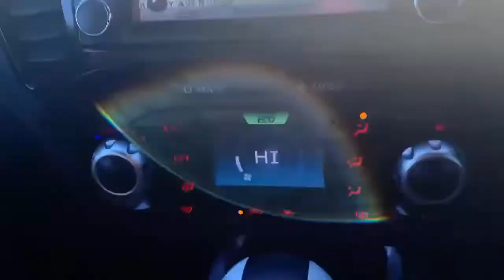Nissan Juke Hatchback Juke 1.6 N-connecta 5dr Xtroni C Hatchback - LK66OGB